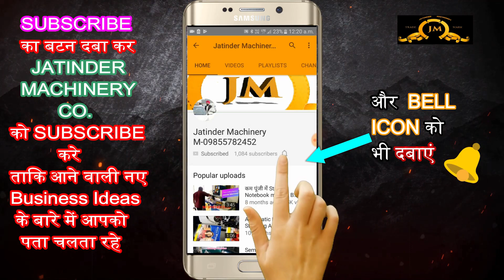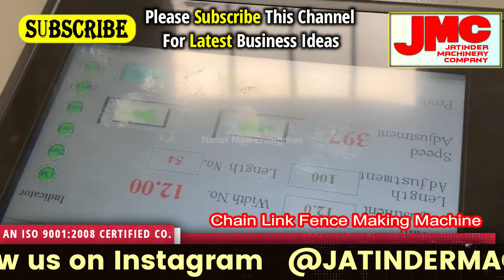घर के एक कमरे में मशीन लगा कर लाखो कमाए, New business ideas 2021, Small business ideas,Startup ideas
Title-

AMRITSAR , PUNJAB.